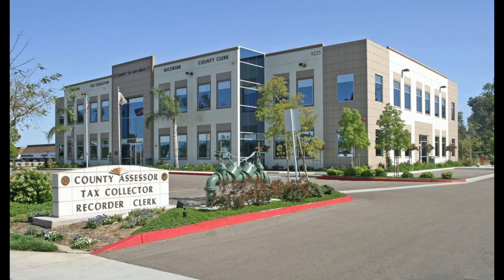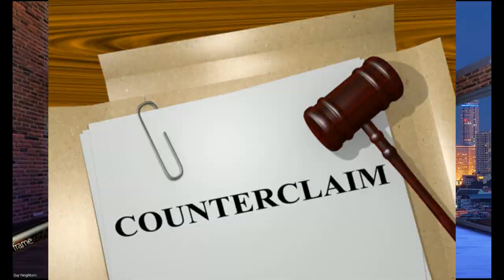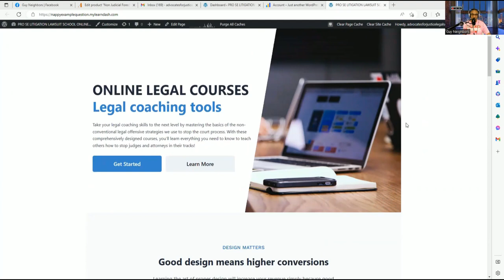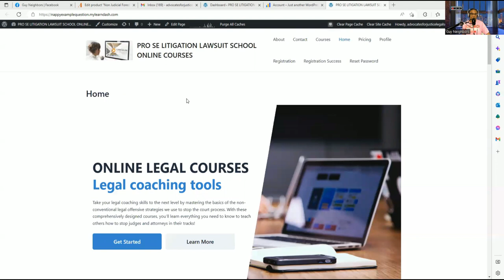FORRECLOSURE EVICTION- YOU MUST FILE A LAWSUIT IN BOTH STATE, AND FEDERAL COURT TO GET CONTROL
If you are facing a foreclosure eviction you do not have the time to file a counterclaim. You must file a lawsuit in both the state court and the federal court to take control.
This legal school/channel teaches non-conventional legal, offensive strategies that help you learn how to address the fact that your due process was violated by the state's day-to-day procedures. This due process violation allowed the players to line you up in their administrative criminal court to be violated again. I'm not an attorney, and I do not tell folks what to do. Please review your affordable legal options at my website winincourtnow.com. You must study the lawsuit package descriptions and figure out which package works best for your situation.
I would be happy to answer any questions about a specific lawsuit package. In this lawsuit school, you are responsible for doing the homework. My YouTube channel is structured to conduct research by using the search bar at the top of the page. Type in the word you need to research and pull up the video on that subject. If you are facing an indictment, and you want to smash their illegal process before they get rolling you are at the right place!